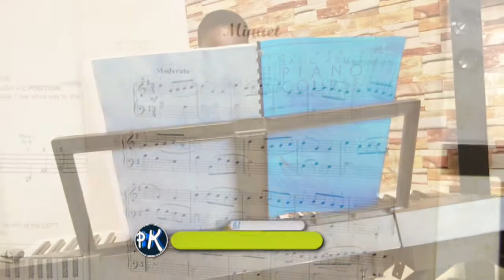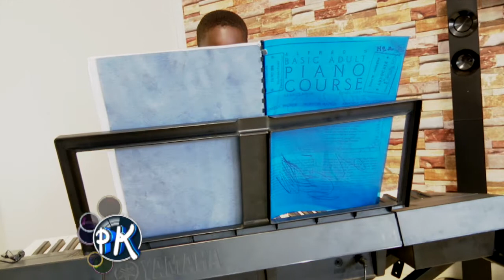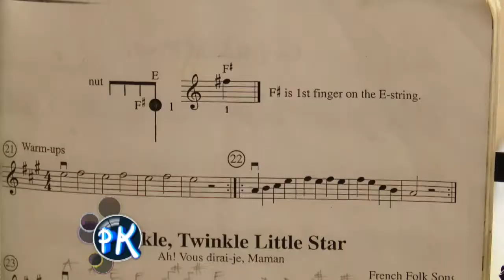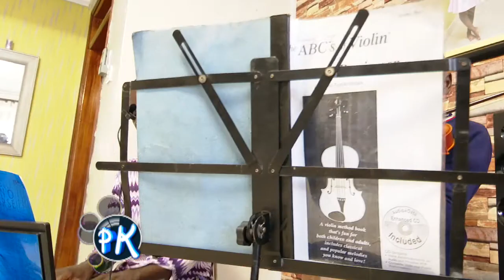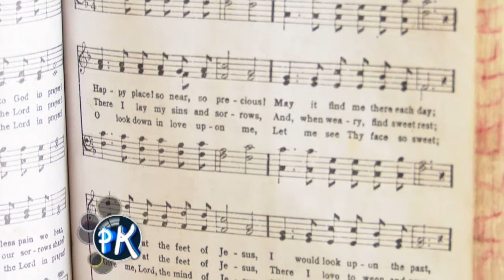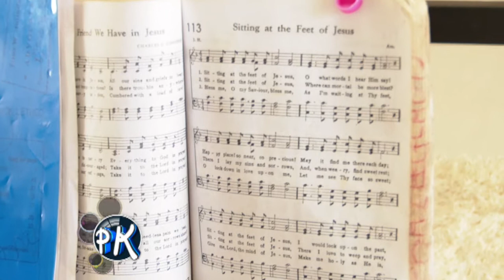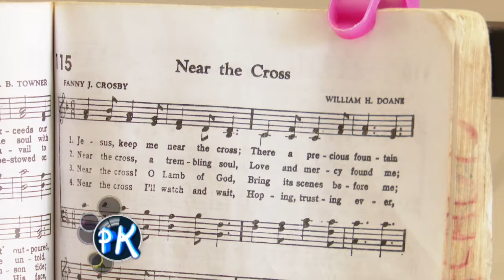PLANET K HOW YOU CAN HELP YOUR CHILD TO LEARN A SKILL